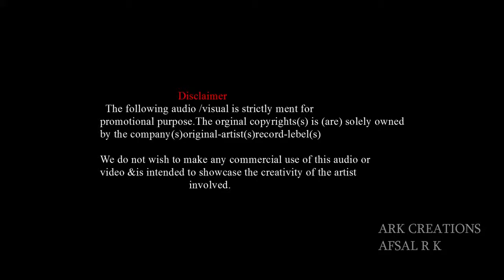DHANUSH MASS ENTRY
Creative Motion